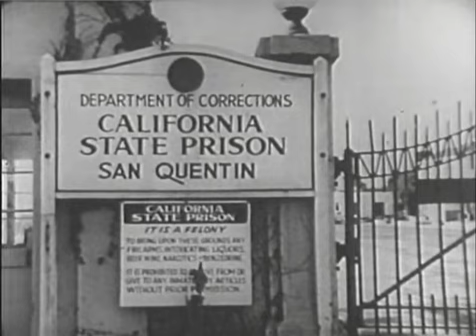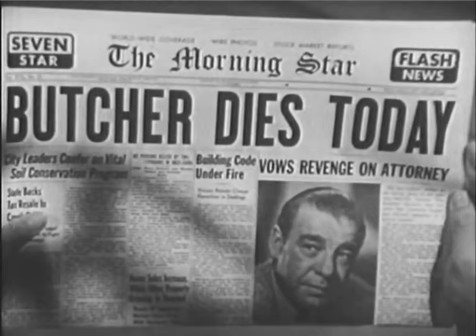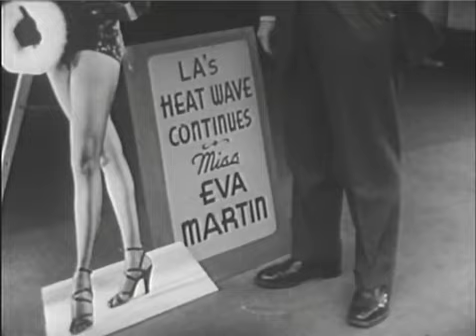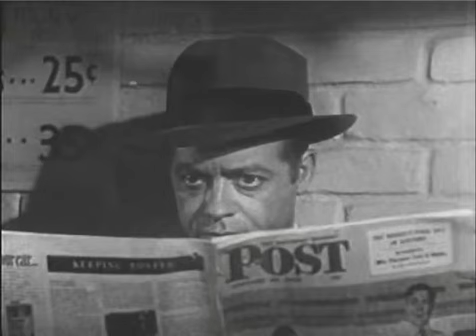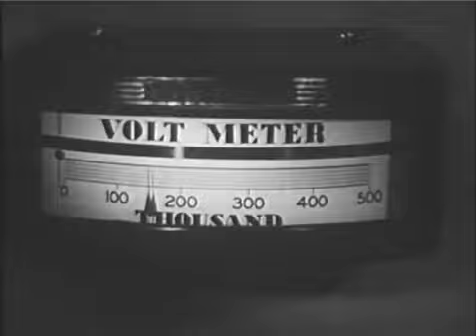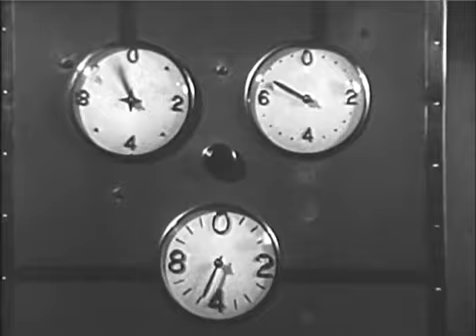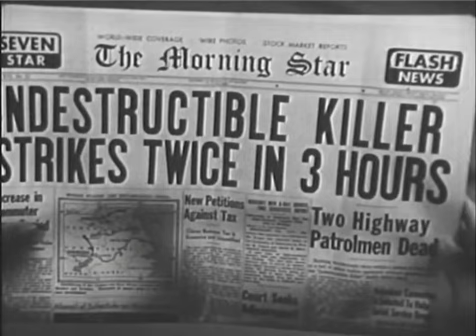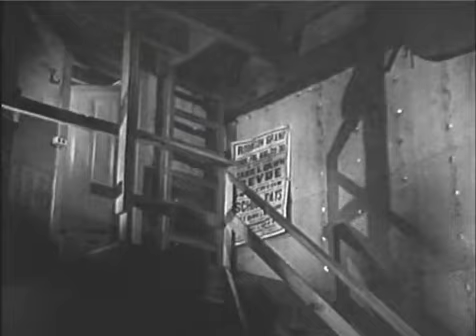Indestructible Man 1956 with Lon Chaney Jr. Classic Science Fiction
Indestructible Man is a 1956 American crime horror science fiction film, an original screenplay by Vy Russell and Sue Dwiggins for producer-director Jack Pollexfen and starring Lon Chaney Jr., Ross Elliott and Robert Shayne.
Lon Chaney Jr., was known for playing Larry Talbot in the film The Wolf Man (1941) and its various crossovers, Count Alucard (Dracula spelled backward) in Son of Dracula, Frankenstein’s monster in The Ghost of Frankenstein (1942), the Mummy in three pictures, and various other roles in many Universal horror films, making him a horror icon. He also portrayed Lennie Small in Of Mice and Men (1939) and supporting parts in dozens of mainstream movies